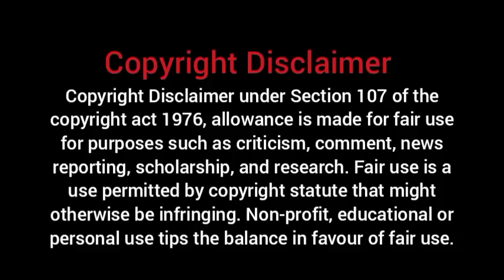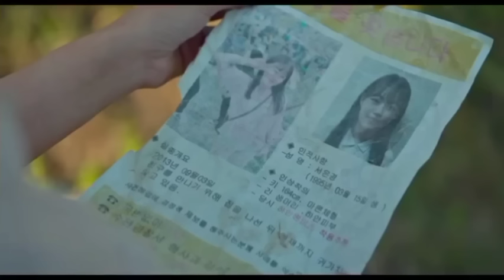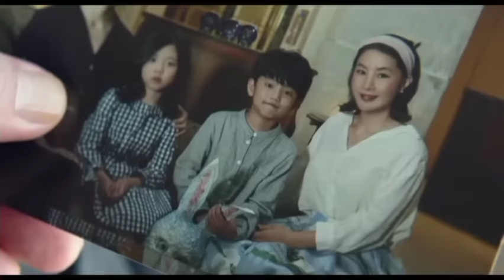Ka jingleitKai Sngewbha kylla long ka jingriam ia ki Shipara